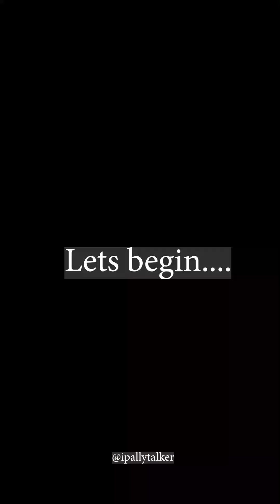Newly Married Wife Runs away from her husband after discovering that he has 2 Big Generators.